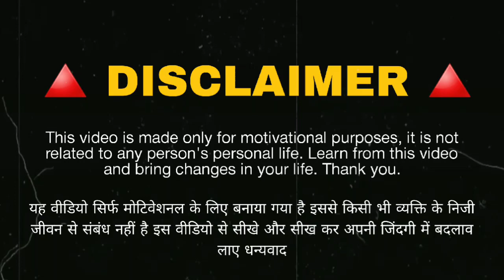DR. SHASHI SHAKHAR SINGH | MUKESH SINHA | PODCAST | EPISODE = 12 | ARANAMA WITH MUKESH SINHA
ye video PODCAST ka hi

Thanks for my YouTube channel family